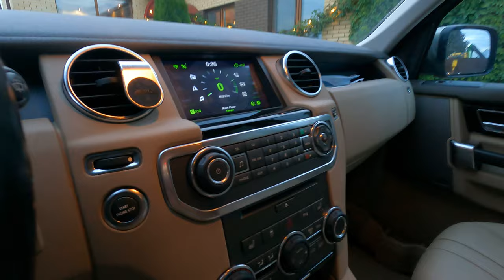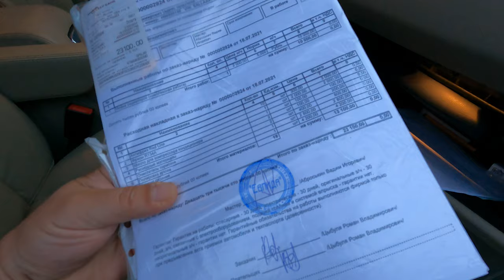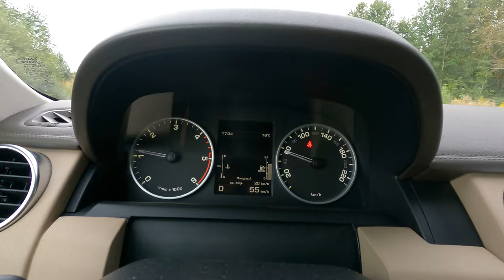Перекуп на МИНИМАЛКАХ // Поменял больше 100 авто // LAND ROVER DISCOVERY 4 // ВаЛьДеМаР хорош уже .